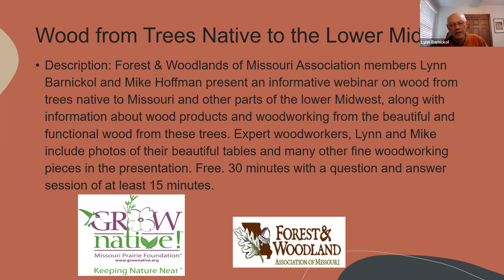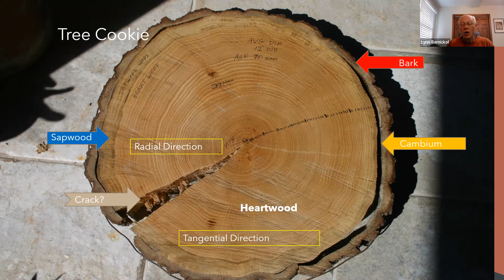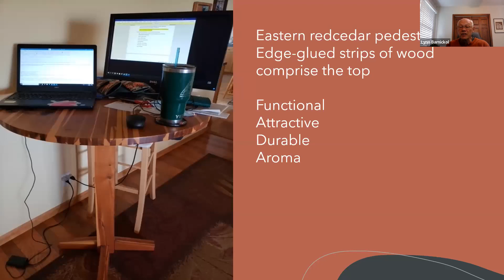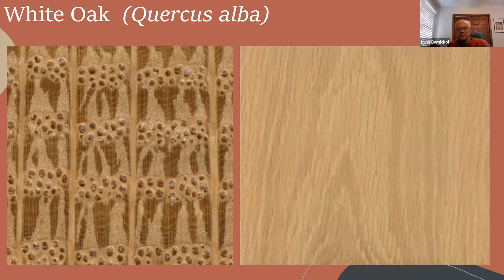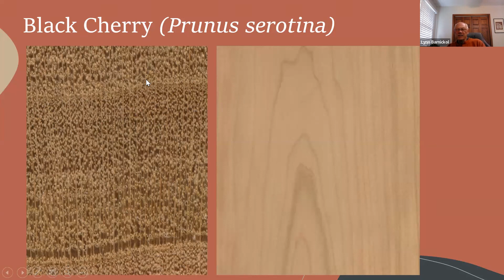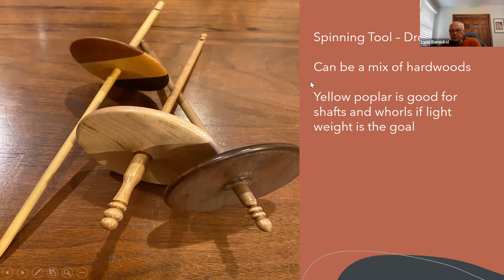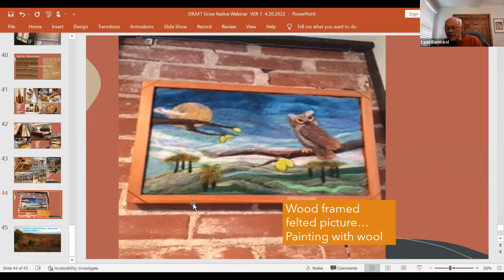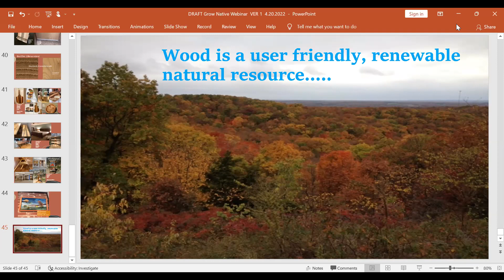Grow Native! Webinar: Wood from Trees Native to the Lower Midwest with Lynn Barnickol & Mike Hoffman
Forest & Woodland Association of Missouri members Lynn Barnickol and Mike Hoffman present an informative webinar on wood from trees native to Missouri and other parts of the lower Midwest, along with information about wood products and woodworking from the beautiful and functional wood from these trees. Expert woodworkers, Lynn and Mike include photos of their beautiful tables and many other fine woodworking pieces in the presentation.

Lynn Barnickol graduated from Jefferson City Senior High School and served in the Army before receiving a BS in Wood Science from Colorado State University in Fort Collins. He worked at  Louisiana Pacific Corporation in Alabama before becoming a Field Forester for the Missouri Department of Conservation in New Madrid and Ava. Later he was the Harvesting and Watershed Specialist, Wood Products Specialist, and Forestry State Land Program Leader for MDC, working on state-wide assignments from Jefferson City. Since 2010, he has been with Actually Wood Forestry and Wood Works, LLC, and  Executive Director of the Missouri Consulting Foresters Association in Wardsville. Lynn has been married to his wife Gail since 1969, and has three children and nine grandchildren.

Mike Hoffmann received a BS in Forest Management from the University of Missouri in 1980 and worked 34 years as a forester for the Missouri Department of Conservation in Blue Springs, Piedmont, Branson, Sullivan, and Jefferson City. He retired in 2015 as the Forest Management Chief and worked two years as the Executive Director of the Forest & Woodland Association of Missouri. Mike has always loved wood and woodworking and now has a hobby business making cutting boards, decorative boxes, wine glass caddies, beer and whiskey flights, cheese slicers and various other wood items, which he and his wife sell at local farmers markets. When not woodworking, Mike spends time fishing, hiking, playing with his four grandkids, gardening and doing yardwork.

This webinar was recorded live on Wednesday, May 25, 2022.